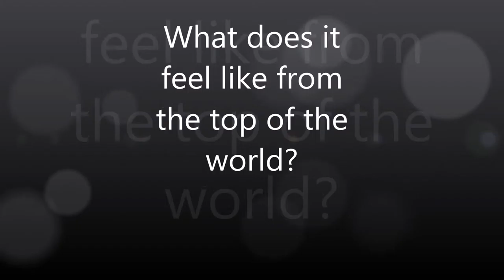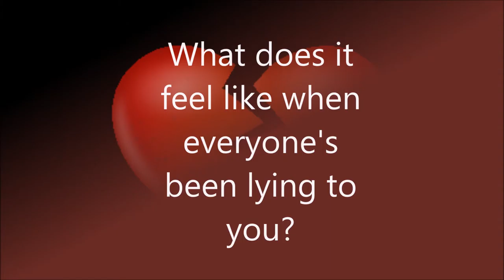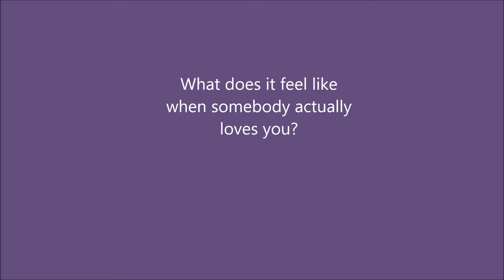Feel (sanitized version)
The first music video I created- a lyric video of a protest song I recorded last year called "Feel". Most of the photo backgrounds are of my own collection (although obviously not the heart, skull, guillotine, abortion, or ISIS pics). This video is less inflammatory than the first draft which featured severed heads and more blood, but it still feeds into the song's theme of horrors that are mind numbing after a while.